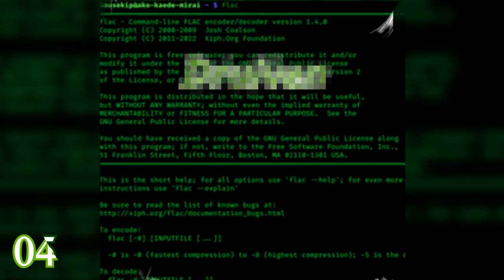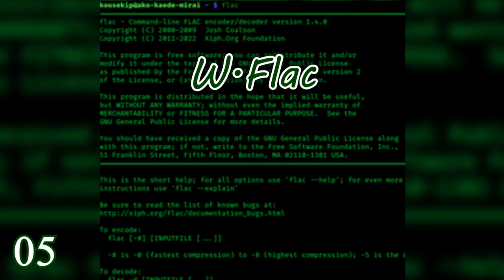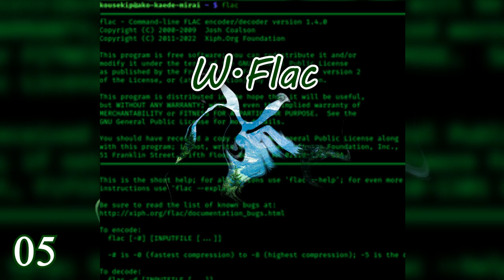Best of Vestri 2021 - 2022 mixed by Eerasus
| TAGS |

| PLAYLIST BACKGROUND |

All of these tracks are made by Vestri in 2021 and 2022! Most of them can be found on his SoundCloud and even some of them on YouTube. Vestri is a dear friend of mine and I love to mix tracks so I had made a banging mix with all of his best tracks. There are even some special tracks that have never been released on any platform. Links to his music platforms are down below.

| TRACKLIST |

01. Vestri - Across Deadly Mountains (2022) 00:00
02. Vestri - Connection Lost (2022) 05:10
03. Vestri - In The Deep Depth Of Silence (2022) 08:46
04. Vestri - Druiven (2022) 11:22
05. Vestri - W.Flac (2021) 13:01
06. Vestri - The Foot Of The Dangerous Mountain (2022) 15:00
07. Vestri - Can (2021) 18:07
08. Vestri - Undefined Behaviour (2022) 19:15
09. Vestri - Evolution (2022) 22:02
10. Vestri - Bruh Moment Deluxe (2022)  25:18
11. Vestri - Blastoff (2022) 27:59
12. Vestri - Scientific Breakthrough (2021) 33:32
13. Vestri - Atmospheric (2021) 35:29
14. Vestri - Facing Something (2022) 37:49

| VESTRI MUSIC |

| MORE MUSIC |